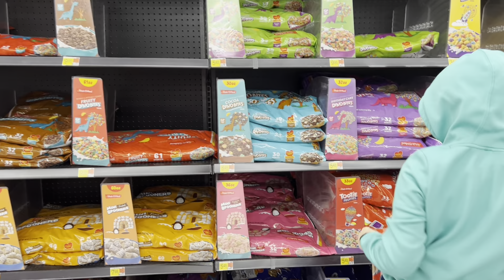من مونتريال كندا 🇨🇦أسرع طريق للعبور الى أمريكا 🇺🇸 20 دقيقة فقط | Yamna Canada 🇲🇦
Welcome to my YouTube video showcasing the beautiful city of Montreal, Canada 🇨🇦! Did you know that Montreal is the closest major city to the United States 🇺🇸? In fact, it's possible to get from Montreal to the US in just 20 minutes!
In this video, we'll explore some of Montreal's famous landmarks and attractions, such as the Notre-Dame Basilica, Old Montreal, and Mount Royal. We'll also show you how to take advantage of Montreal's proximity to the US by taking a quick trip across the border.
So, if you're looking for a fast and easy way to visit America from Canada, Montreal is the perfect starting point!

Yamna Canada 🇨🇦🇲🇦
-critique/ review/ reaction
-Vlogs vie quotidienne
-Famille💞
-Recettes/design/lifestyle/fashion/beauté★

.tags.

tags.